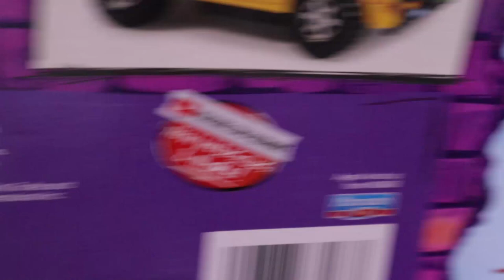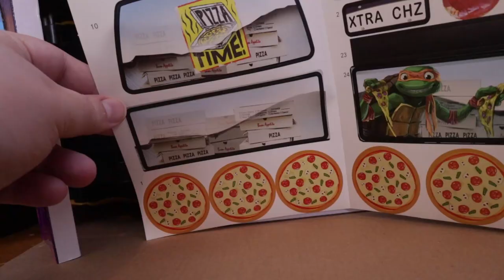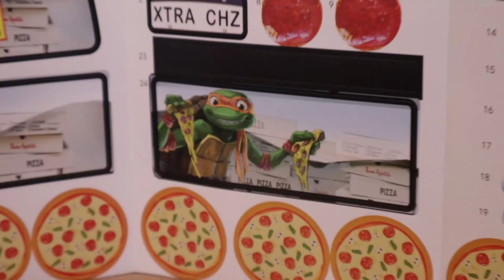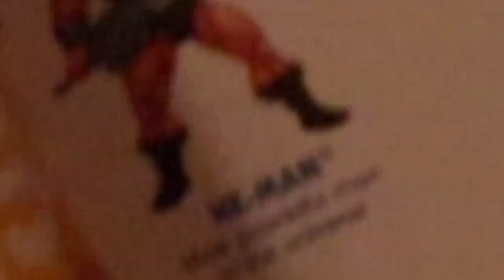Teenage Mutant Ninja Turtles Mutant Mayhem Movie | Pizzafire Van Review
Our TMNT buddies have a new party wagon for the 2023 animated movie!
The Mutant Mayhem PizzaFire Van lets you launch pizzas at enemies. Sweet!!
We do an unboxing review and test out the launching feature with amazing results PLUS we compare other figure vehicles w/ this new one!

Video is NOT for kids. Its a gnarly big help to the channel. :)

Opening - 00:00
Packaging, Unboxing & Stickers - 00:44
Vehicle Comparisons - 06:18
Pizza Launching Fun - 07:07
Final Thoughts - 10:20